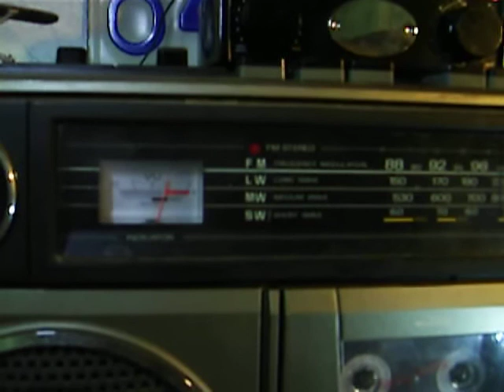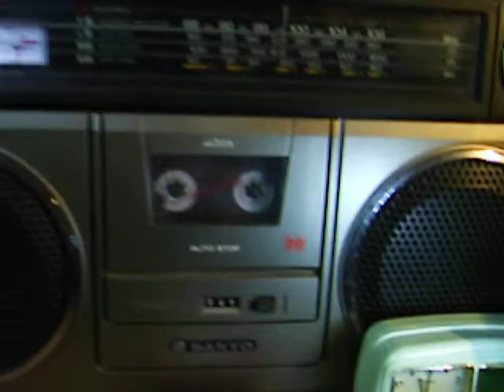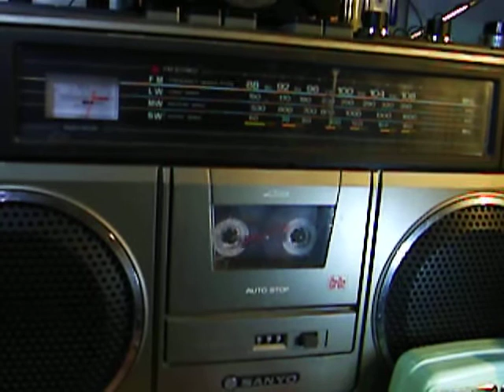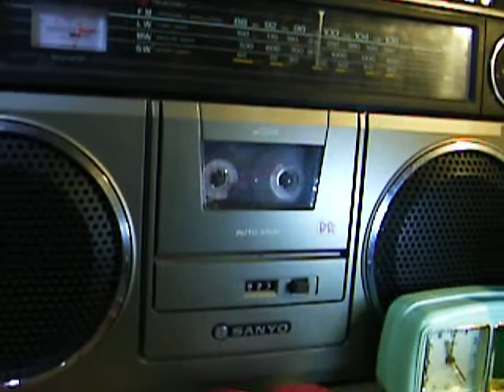Mortier uit Breskens 1 3